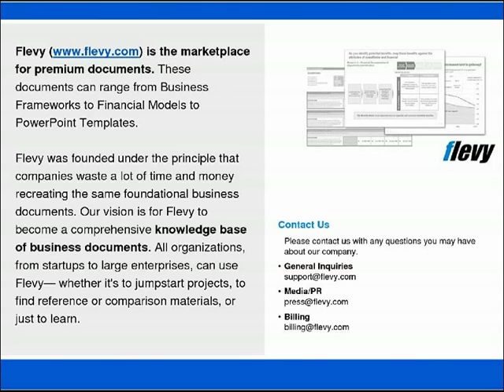How American Workers Became Disengaged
1. Employee Engagement
  2. Creative and Innovative Spirit
  3. Stagnation of Wages and Job Disappearance

DOCUMENT DESCRIPTION

If your employees are a company?s most valuable asset to ensure that the business runs smoothly, efficiently and constantly improves then why do we continuously fail to put people to good use?
Good Question?!
Perhaps we can tie that question to another:
Why and How Did American Work Force Become Disengaged?!